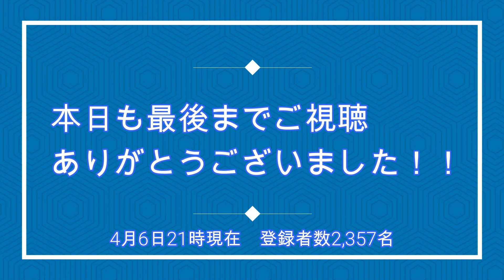無職 独身 50歳 ㉜無職、GUCCIのメガネ買う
甥っ子のメガネ購入に付き合い、7年ぶりにメガネを
新調することにしました。
無職の分際ですが、10年使うという費用対効果を考えて、
ちょっとお高いGUCCIにしました。。。